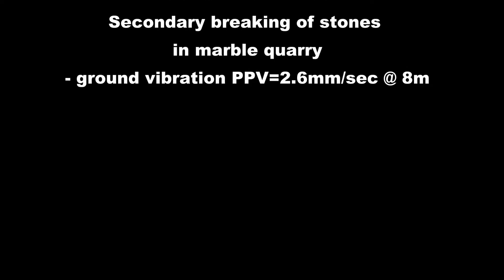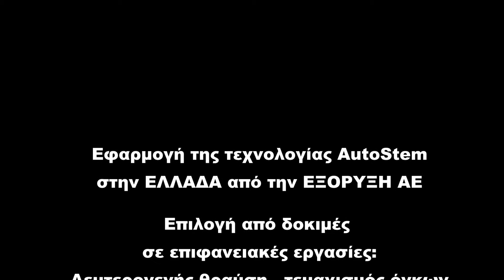AutoStem Technology by EXORIXI SA - GREECE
AutoStem Technology

in Greece by EXORIXI SA

Selection from the trials

at surface works:

Secondary breaking of stones

in marble quarry

- ground vibration PPV=2.6mm/sec @ 8m

Εφαρμογή της τεχνολογίας AutoStem

στην ΕΛΛΑΔΑ από την ΕΞΟΡΥΞΗ ΑΕ

Επιλογή από δοκιμές

σε επιφανειακές εργασίες:

Δευτερογενής θραύση - τεμαχισμός όγκων

σε λατομείο μαρμάρων

Εδαφική δόνηση PPV=2.6mm/sec @ 8m